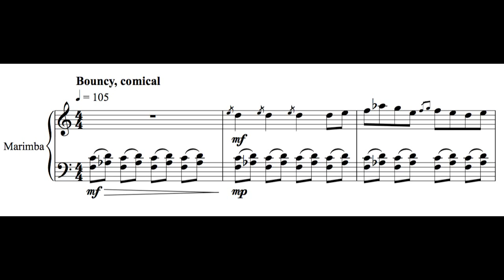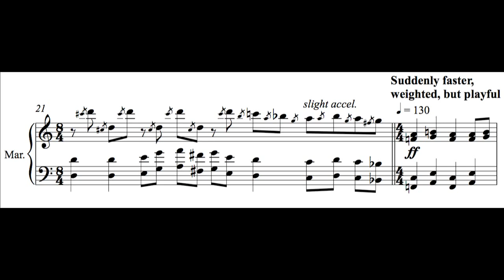The Odyssey, According to Penelope, IV. Naptime Prelude